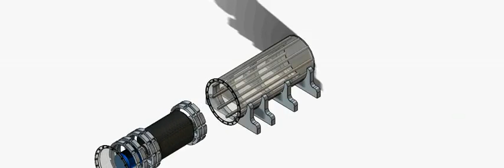Energy Flywheel Animation